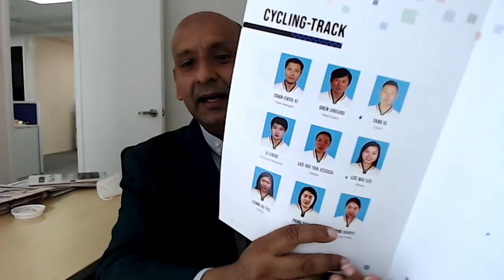Gold and silver medals for Hong Kongers!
ANOTHER MEDAL, JUST MINUTES AGO! WOOOHOO!
Hong Kong is tiny but world class, with two big Olympic medals: Gold in fencing and silver just now in swimming. Lots more excitement coming up -- here's a two-minute update.
[Transcript of YouTube video: 2m18s]
GOLD AND SILVER FOR HONG KONGERS!
Good morning – we’re watching the Olympics as I expect most people are.
I didn’t manage to get a ticket but I did get the souvenir programme so I can keep you in touch with what’s going on.
Everyone in Hong Kong is celebrating Cheung Ka-long, the fencer [gold winner]. He went to Ying Wa College, which is probably the oldest school in Hong Kong. It started in 1818, in Malacca, and then moved to Hong Kong in 1843.
It’s a real east-west school, I’ve spoken there several times, the kids are great.
Edgar Cheung Ka-long always stood out, not just because of his athletic prowess but because of his size: he is 6 ft 4, which is very tall for a Hong Kong person – well, it’s very tall for a human person, but especially for Hong Kong people, who tend to be compactly built.
Also getting deserved attention is Siobhan Haughey [silver winner] from the swim team. (Here’s the swim team: some amazing people there.) Despite her name, she is a real Hong Konger, she speaks Cantonese, and they were both born in 1997, so they grew up with the new Hong Kong, and Hong Kong is very proud of them.
People may notice her name, Haughey -- does that remind you of anything? It’s actually the name of one of Ireland’s prime ministers and she is distantly related to him.
Coming up is the karate – did you know Hong Kong had a karate team? That’s towards the end of the first week in August.
Other things to look out for – we have a great cycling team – Lee Wai-sze, here, has a particularly amazing story. She grew up in a tiny little public housing flat in Kowloon with her parents and her siblings, all squashed in together, and now she’s a star, and it’s great to see that!
Keep watching the Olympics and let’s hope for more wins for Hong Kong people!
Goodbye!